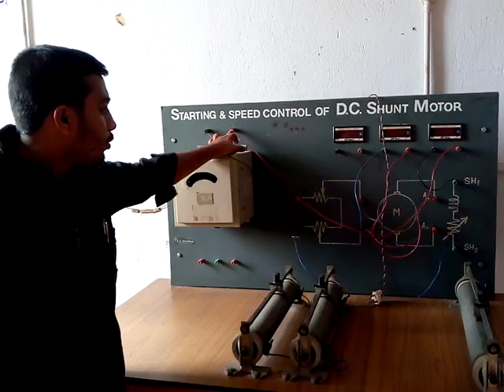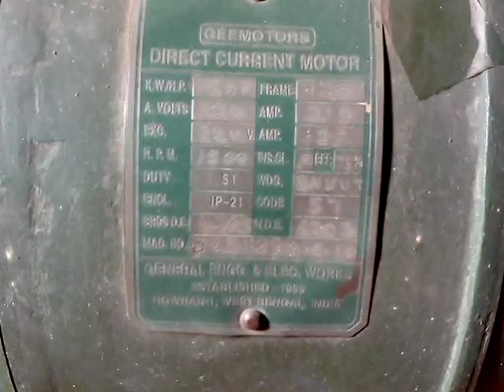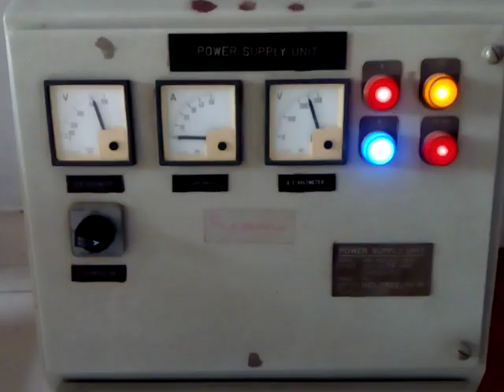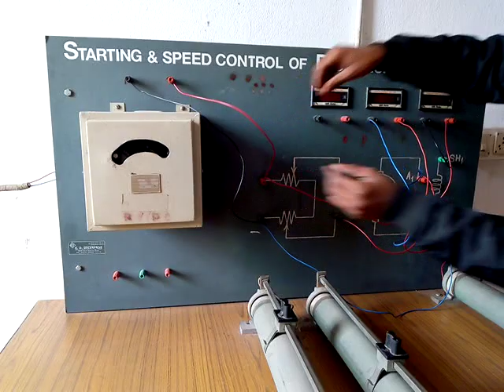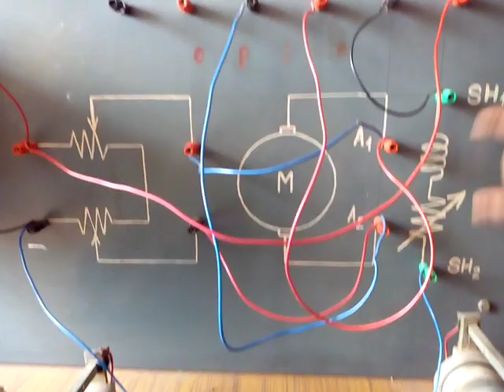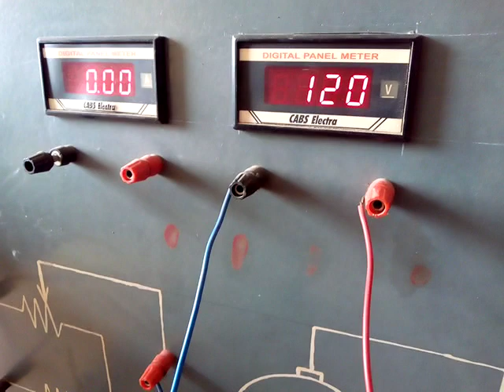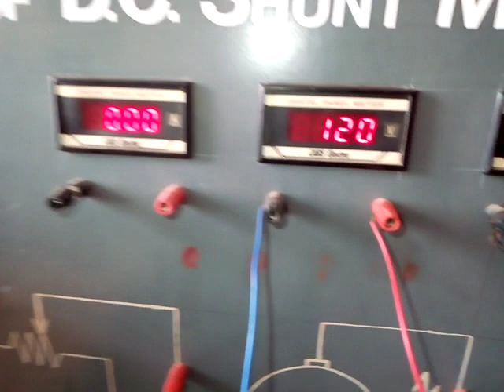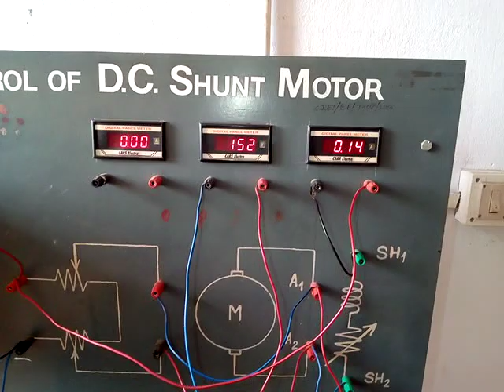Starting and speed control of DC shunt motor